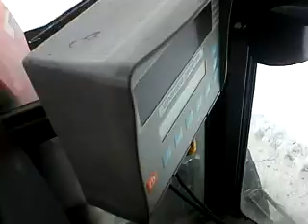Krmák a Forterra 135